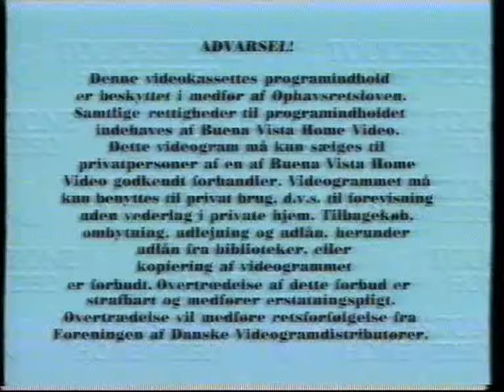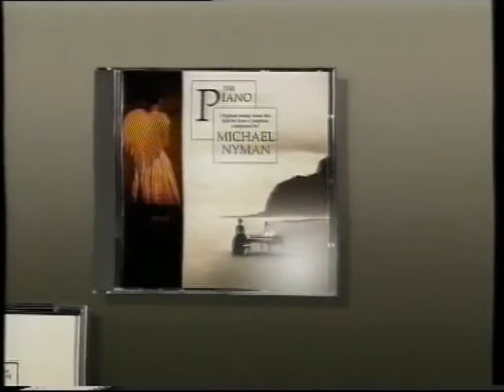Zionists created the Tsunamis that hit Japan on 11/3 = FACT!